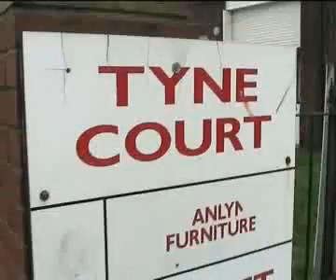Police smash Teesside cannabis farm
Police uncovered a highly sophisticated drugs operation in a raid on a Teesside cannabis farm. Twenty Cleveland Police officers targeted a retail park in South Bank to smash a drugs factory cultivating thousands of cannabis plants.